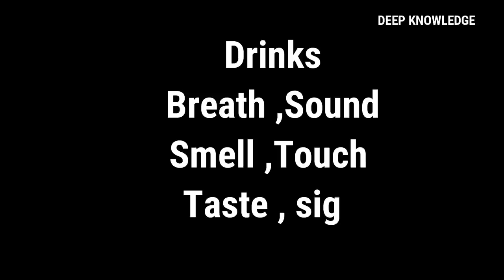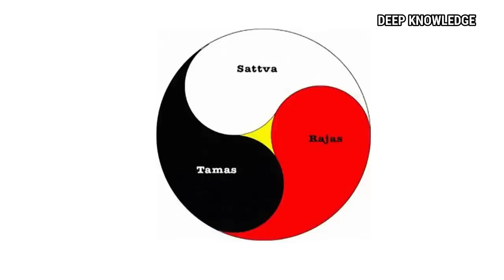105.Most difficult step of yoga / spiritual path | Zenyoga in hindi